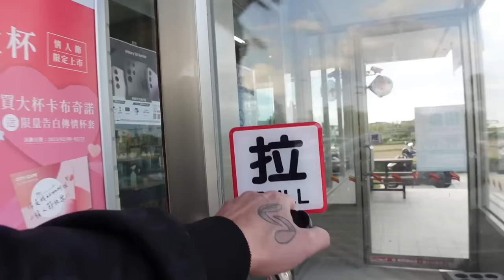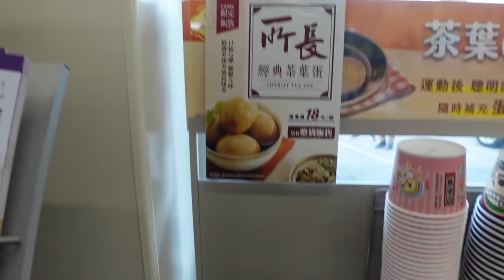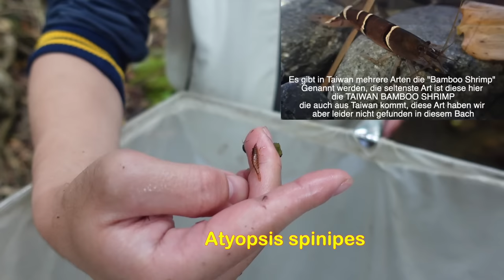Catching Aquarium fish & shrimp in the Wild | WILD CAUGHT TAIWAN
Hey friends in this video you can see another part of the made_in_taiwan_aquaristik_tour and the 3rd part of the series WILD CAUGHT TAIWAN where we catch aquarium fish and shrimp in nature to show you and document them. In addition to providing insights into how our aquarium fish live in nature, this series of videos is also intended to provide a little inspiration as to what the natural biotopes of the animals look like

MANY THANKS TO THE COMPANY CWA (CreativWayAqua)
who put us in contact with breeders, companies and wild capture areas on our trip to Taiwan!

0:00 intro
0:15 in this video
0:41 what else happens..
2:50 arrival at the biotope
4:20 the first catches
11:05 Underwater shots
21:35 catch method
27:28 water parameters
Other social media platforms I can be found on:
- Do you already know our FREE Discord Server?
There you can exchange ideas with like-minded people

Für deine Online-Einkäufe empfehle ich folgende Shops*:
Aquascaping & Aquarium Zubehör:
Für alles andere:
Für Händler die einen kompetenten Zierfisch Großhandel suchen empfehle ich:
Vielen Dank dafür!